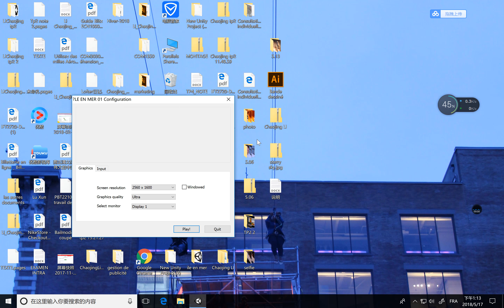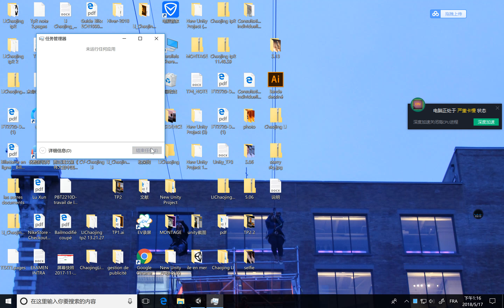ÎLE EN MER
Créé par Chaojing LI